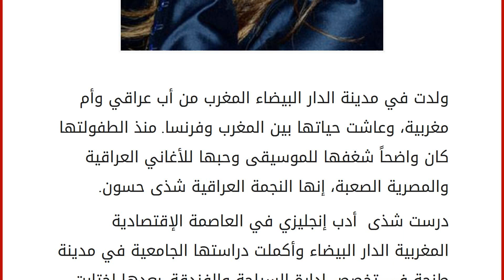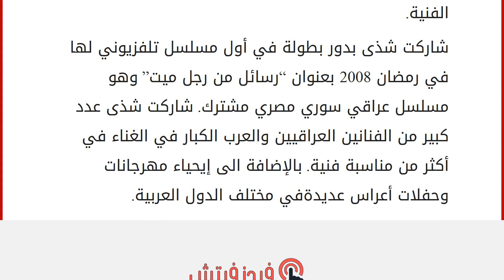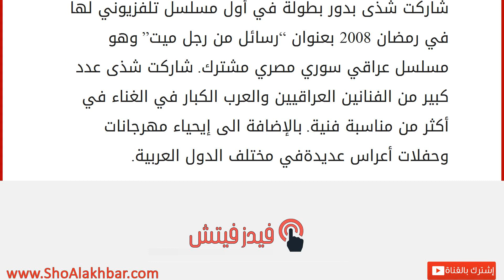شذى حسون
إقراألمقال كاملا :
ولدت في مدينة الدار البيضاء المغرب من أب عراقي وأم مغربية، وعاشت حياتها بين المغرب وفرنسا. منذ الطفولتها كان واضحاً شغفها للموسيقى وحبها للأغاني العراقية والمصرية الصعبة، إنها النجمة العراقية شذى حسون.
درست شذى أدب إنجليزي في العاصمة الإقتصادية المغربية الدار البيضاء وأكملت دراستها الجامعية في مدينة طنجة في تخصص إدارة السياحة والفندقة. بعدها إختارت أن تسافر إلى فرنسا للحصول على شهادة الماجستير والدكتوراه وعادت للإقامة مع عائلتها عملت في إحدى فنادق المغرب وقامت بتنظيم عدة حفلات لمشاهير العرب والعالم.
شاركت شذى في مسابقة “نجوم ونجوم” الغنائية على قناة دوزيم المغربية بتشجيع من والدها لتنال على المرتبة الثانية على مستوى المغرب. وشاركت في برنامج سوبر ستار بالنسخة الثانية على قناة المستقبل اللبنانية ووصلت للمرحلة الثانية. وفي عام 2007 شاركت في برنامج ستار اكاديمي وحصلت على اللقب ومن هنا كانت إنط